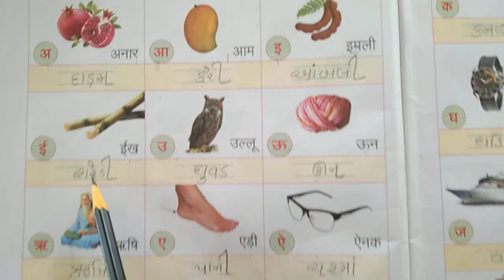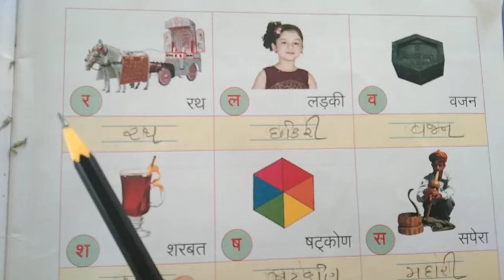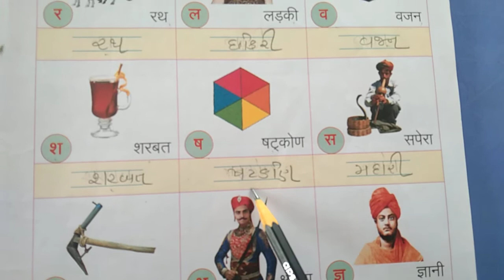GEM STD 3rd HINDI CH 3